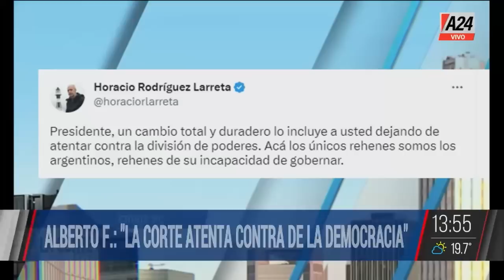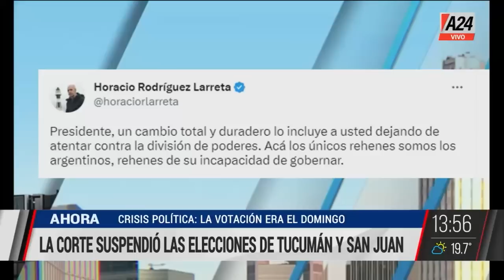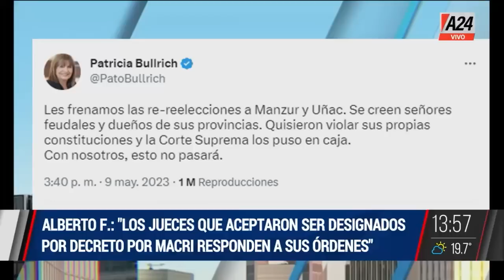🗣 Alberto Fernández vuelve usar la cadena nacional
Hipótesis e intrigas palaciegas en el Gobierno por el fallo de la Corte sobre las elecciones en San Juan y Tucumán.